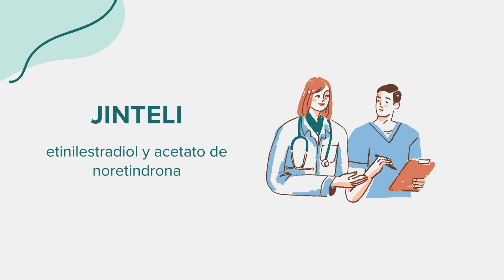Jinteli (etinilestradiol y acetato de noretindrona) - Drug Rx Información (Spanish/Español)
Información general sobre Jinteli (etinilestradiol y acetato de noretindrona). Contenido creado utilizando inteligencia artificial con el objetivo de conectar el acceso entre comunidades. Por favor, señale cualquier sugerencia o error en la sección de comentarios. ¡Gracias!